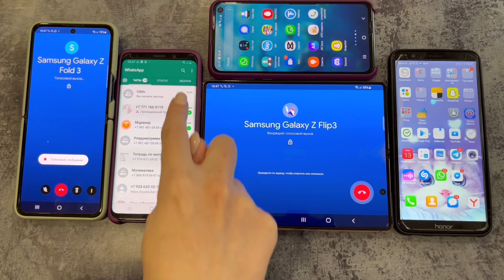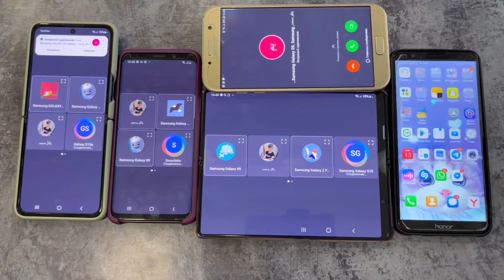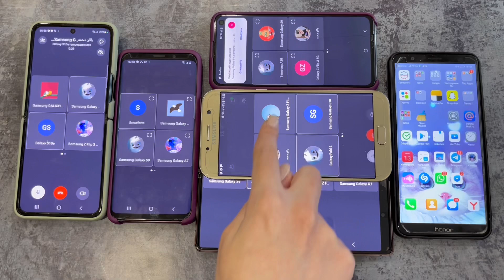WhatsApp & Google Duo Call Incoming & Outgoing Samsung Galaxy & Honor